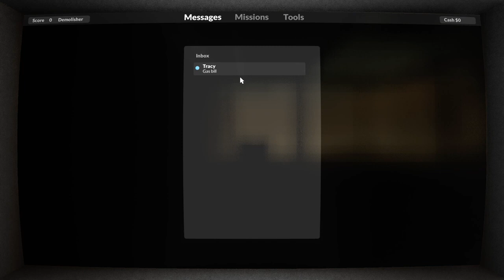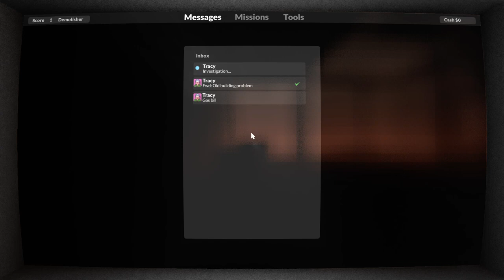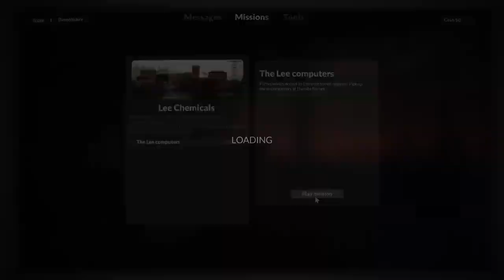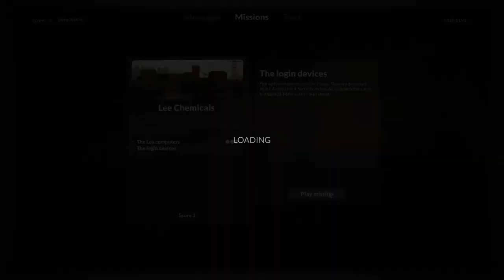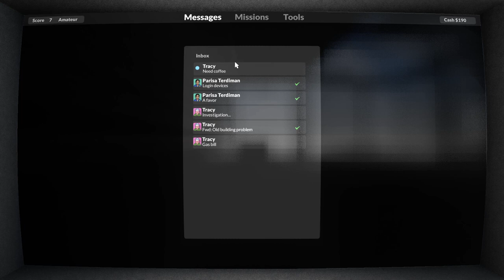Teardown Ep.1 - Tearing Into Teardown (Let's Play)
Part 1 of the teardown lets play, technical issues and all!...my bad

lets play, gameplay, commentary, playthrough